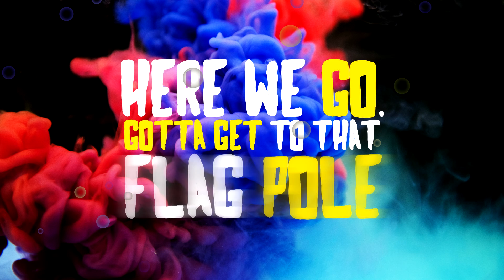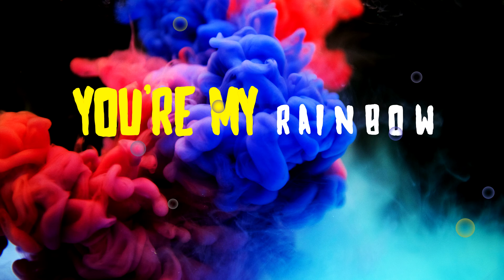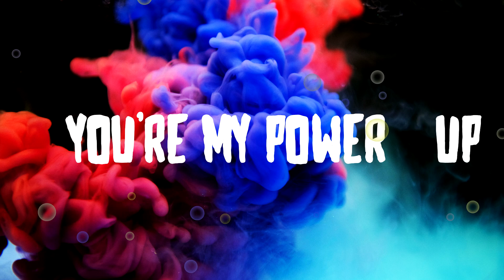Richiee - Power Up (Lyric Video)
Verse 1
World 1-1, here we go, gotta get to that flag pole
Jumpin over enemies is a breeze,
When I got my mind on, you and me

chorus
Yeah You’re my power up, (power up)
Yeah yeah you’re my power up baby
Yeah girl You’re my power up, (power up)

Verse 2
Racing down a speedway in the sky, Gotta watch them corners or I’ll die
Don’t need no superstar to shine
You’re my rainbow in the night

bridge
I reached the castle, where you at though?
I can’t give up now, I know you’re out there
Baby you’ll see, that we’re meant to be
Ill show you girl,  cause you’re my…

Chorus
Yeah you’re my power up,

Oo girl you’re my power up, power up
Oh babe you’re my power up, power up

Power up (4X)

Songwriter: Richard Lopez